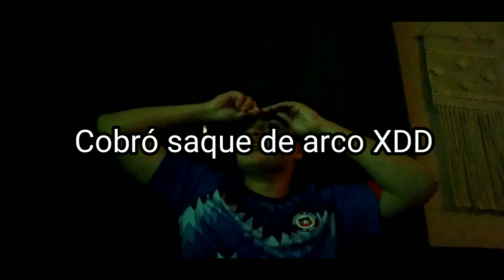Uruguay 2 Chile 1 / Que manera de roVAR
Comienza el camino hacia Qatar genteeeee con el robo de Montevideo 08/10/20